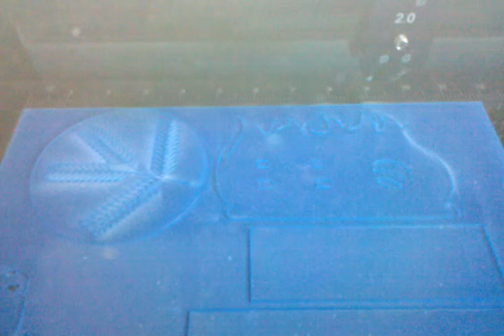Laser cutter in action